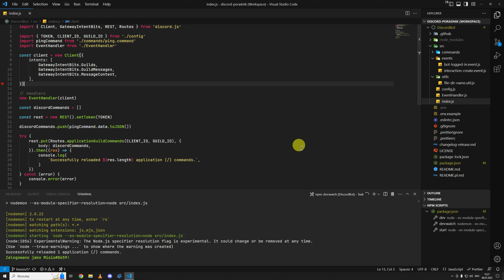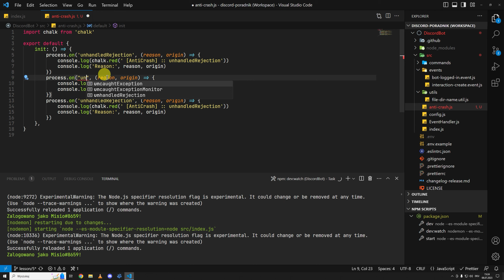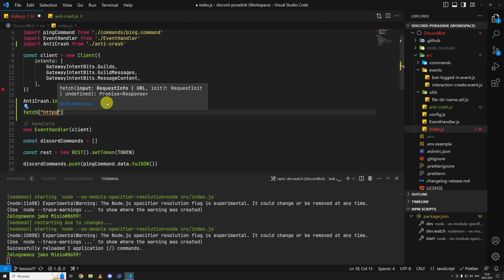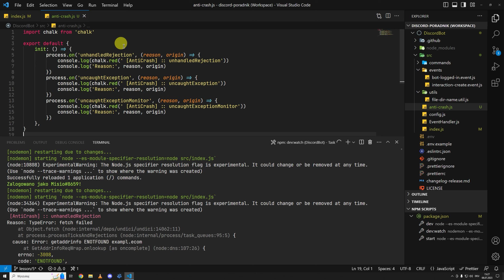Discord Bot od podstaw w DiscordJS (#5) System Anty Crash - Unikaj kraszy bota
Hej moi kochani, dzisiaj pokażę wam jak unikać kraszy bota. Stwórz system AntyCrash.

Trzymaj 🍪.

🔗 *Linki do moich profili w mediach społecznościowych:*

📢 Wesprzyj mój kanał, aby umożliwić mi dalszy rozwój i tworzenie ciekawych treści dla Was. Każde wsparcie jest dla mnie bardzo cenne i pozwala mi na kontynuowanie mojej pasji, jaką jest programowanie oraz tworzenie poradników dla Was.

📜 *Spis treści:*
00:00 Start